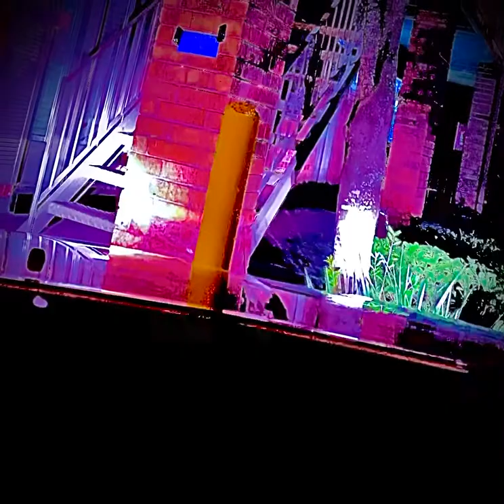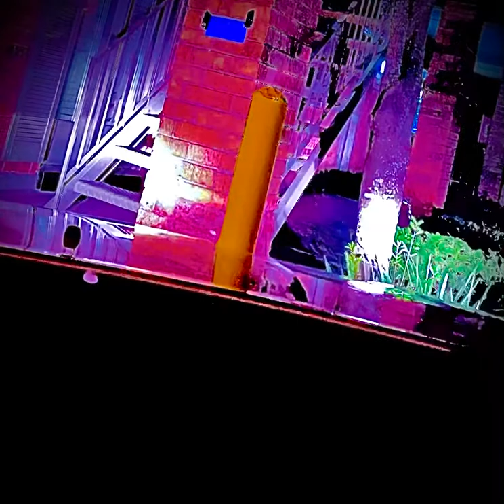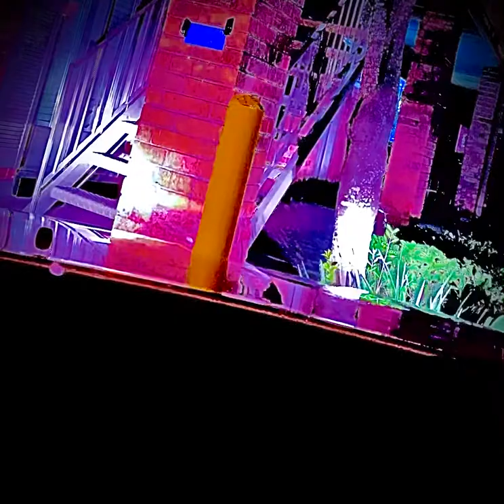The Woke Community is Broken!!! [ SCARY ]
In this video Black Native shares and explains his experiences and perspective on the current “WOKE COMMUNITY”. The “WOKE COMMUNITY” is broken!! All Thanks to Yahawah 💪❤️!